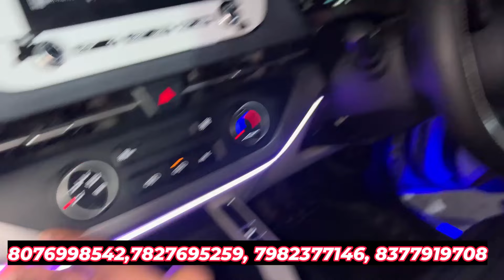लाखो का काम हज़ारो में 😱 2024 KIA CARENS MODIFED WITH PRICE BASE TO TOP | KIA CARENS MODIFICATION ✅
2024 KIA CARENS MODIFED WITH PRICE BASE TO TOP | KIA CARENS MODIFICATION | Lifetime Guarantee 😱

Address 8C/9 Abdul Aziz ROAD KAROL BAGH NEW DELHI❤️